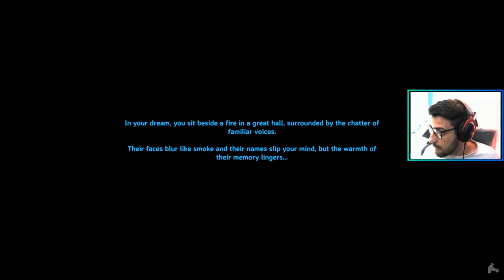Valheim Mods: Streaming Raidheim trying to survive as much waves of enemies I can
💥Welcome to this Valheim Mods Showcase called Raidheium, I'm Shieda and I've been in love with games since I remember they helped me go through some hard times and gave me important lessons, video games made me feel a lot of emotions I cried, I smiled and I've felt so many different feelings that I will never forget... about this mod adds some commands to start the raids, in the first 5 waves you have 30 mins to prepare yourself and them at the end of those 30 mins you have 5 waves to defeat on a timer, the last wave tends to be a boss as usual if you enjoy press that subscribe! 💥